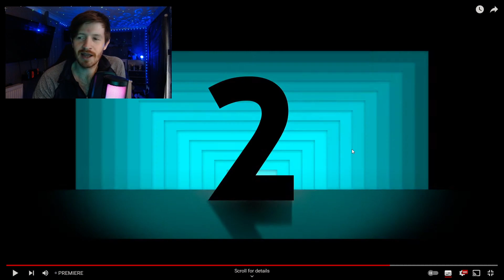TITAN TEAM UP! the skibidi wars 104 (part 2) REACTION!